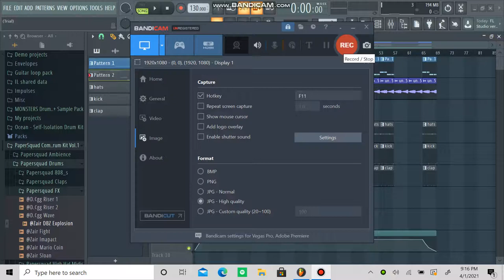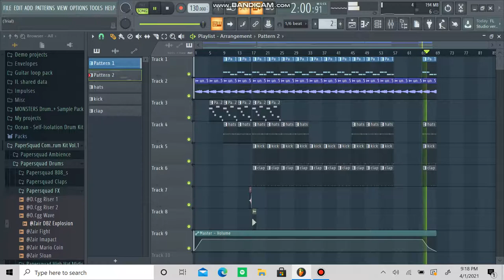leather pants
this is not done yet but i wanted to save it and im really proud of the ending even tho all i did was create a automation clip for the volume
its called leather pants because this beat reminded me of carti and he wears leather pants